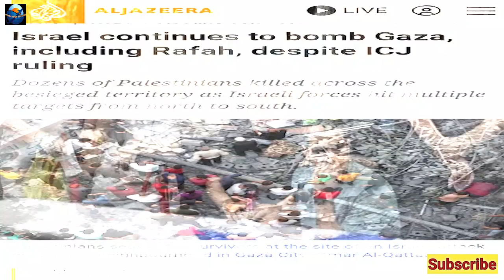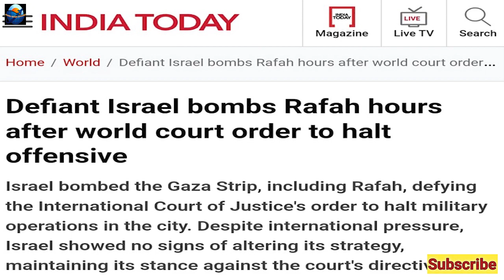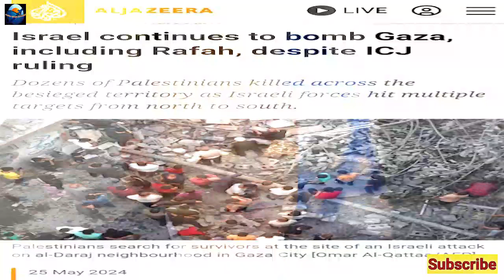Hamash Attacks on Israel